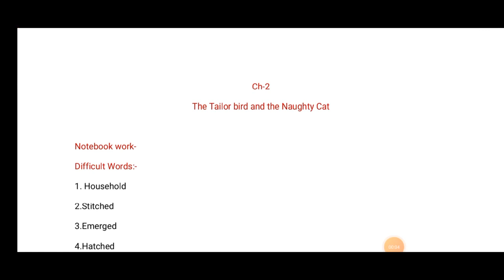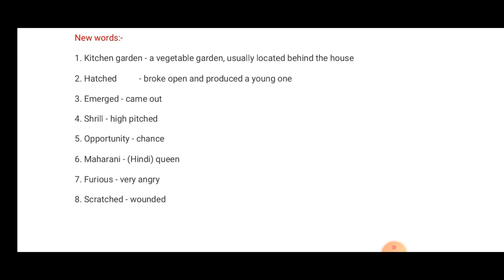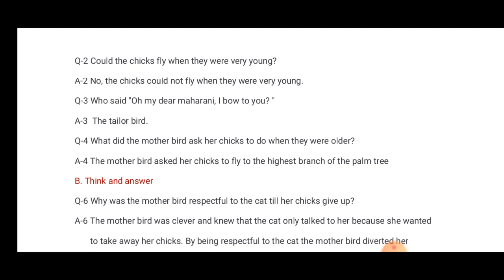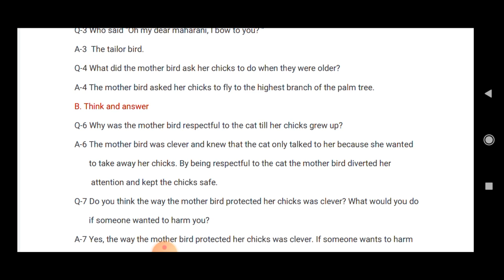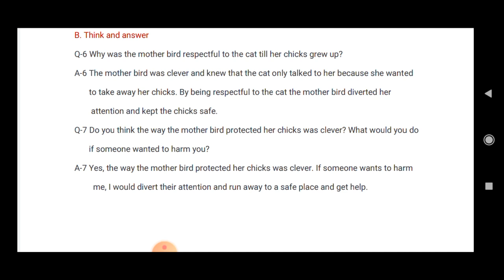class-3, ch-2 the Tailor Bird and the Naughty cat notebook explanation